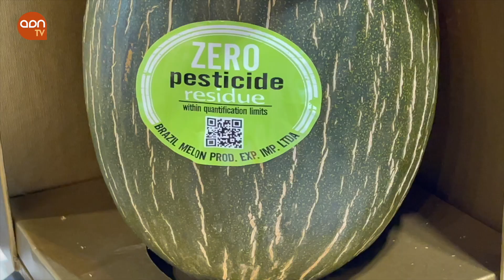Cae en Almería la superficie de cultivo de los productos típicos de primavera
Aún inmersos en la campaña de invierno, las primeras valoraciones de la campaña de primavera no son nada buenas. El sector espera una reducción de superficie de cultivo en sandía que rondaría el 10%, principalmente en la zona del poniente almeriense. Este cultivo mantendría la misma superficie en zonas de Almería y Níjar. En lo referente al melón, la superficie cultivada sería similar a la de la campaña pasada. Así, las previsiones de superficie plantada de sandía y melón en los invernaderos solares de la provincia de Almería este 2024 se sitúan en las 8.100 y 2.500 hectáreas respectivamente. La estabilidad en las cotizaciones en los productos de invierno y la posibilidad de entrada de virus en los cultivos de primavera están haciendo que los agricultores del poniente almeriense opten por repetir los cultivos de invierno en primavera.